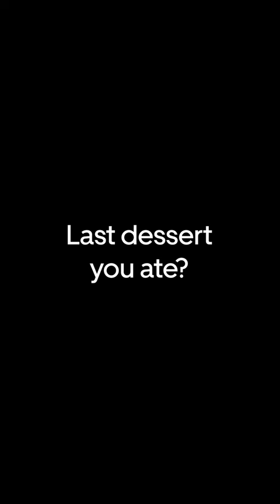One Minute With Tony West | Uber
What’s the best TV show about lawyers? 🎬 Is “running considered a sport? Coming to you from Vegas at OESummit2022 🎰, get to know our Chief Legal Officer Tony West ⭐️